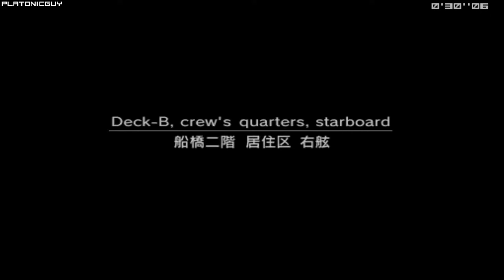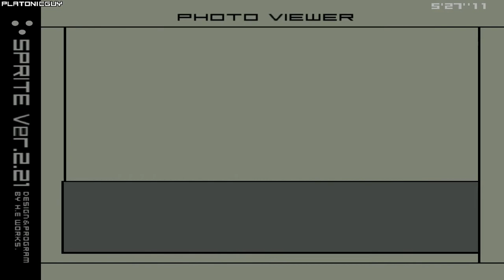MGS2 Substance - Tanker, Very Easy - 5:38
The very first 5:3X Tanker time! A few things have been found since my 5:41 that makes this time still a little bit beatable:

1) A new Olga strat that's very RNG-heavy. Unfortunately this run does not have it. Here's a video of the strategy and an explanation of how it works in the description

2) A new variant of Magazine Ladder Glitch. Using magazines for ladder glitch was already known to be the fastest however this saves even more time on top of it. It saves almost 2 seconds compared to the safe ladder glitch that I was doing previously. Here's a video of it being done properly

Player: PlatonicGuy
Game: Metal Gear Solid 2
Version: Substance
Platform: PC
Region: USA / NTSC
Turbo: Enabled
Run Type: Single Segment
Category: Tanker
New Game Type: NG+
IGT: 00:05:38
Difficulty: Very Easy
Rank: Swallow
GOID Condition: Not Game Over If Discovered